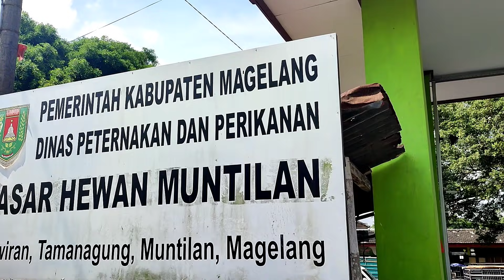MINGGIR ONO SAPI LARANG😍